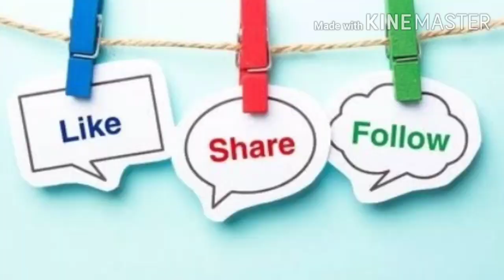Veg salna inTamil/street style salna recipe in tamil/how to make salna in Tamil.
Comment your feedback in the common below
Happy and safe cooking 😀😀